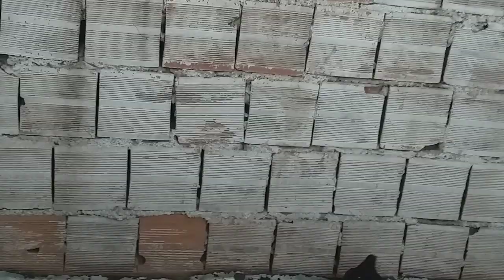BU KUŞ EFSANE YAVRU TEPELI YAKALADIM GÜZEL GÜVERCİN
Her Kese   Selam  degerli  youtube izlicileri   sizlere  kendi  hobimiz  ollan  ve  aldigimiz keyfi  duygulari  sunmaktan  onur duyarim  sizlerde   hayvan  severlere   boyle paylasimlarda  bulunuyoruz  umarim sizler  icinde   guzel  vakit  gecirdiginiz  bir  icerektir